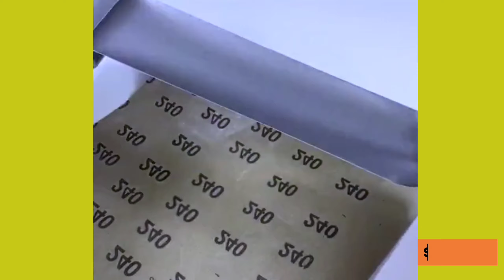Part-4 Learn life hacks which is used in our daily life with satisfying videos|| stress reliever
"Please don't go out of your way to or hate on anyone talk about in my videos, this channel is to entertain people and i usually focus on joking about what the people are doing not the individual themselves, please don't go spreading hate it's all for laughs and entertainment😎😎

Please always keep supporting me...

Dm for credits or removal the clips.

I always  appreciate the real owner of my videos.।।

Credit --